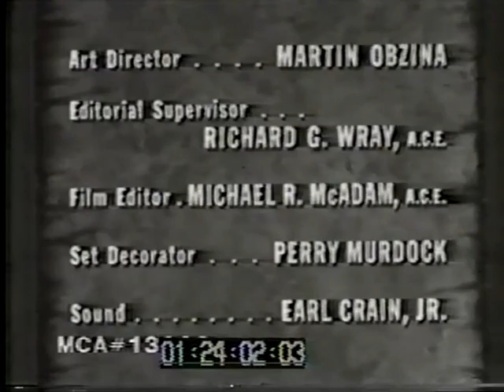No Skin Off Me--Ronald Reagan, John Ericson, 1957 TV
No Skin Off Me--1957 TV boxing drama, starring Ronald Reagan and John Ericson.